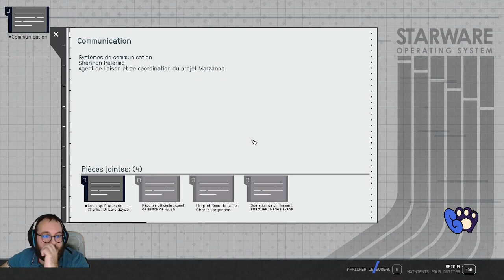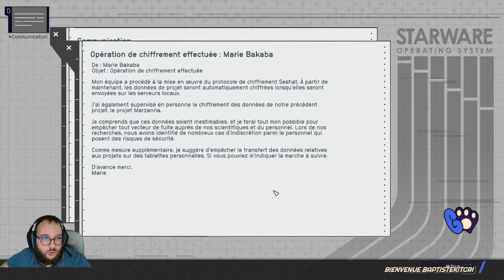Hilderor - On continu l'histoire principale